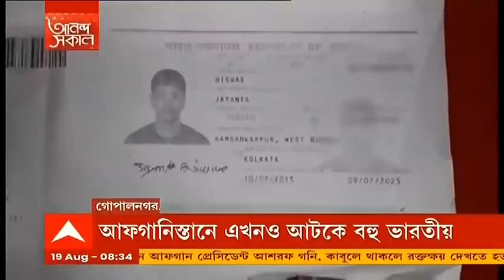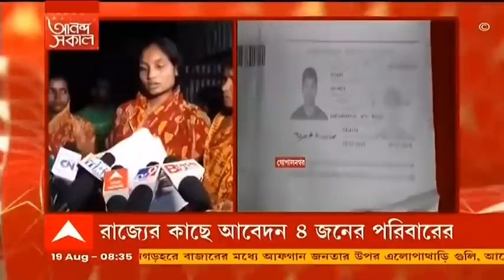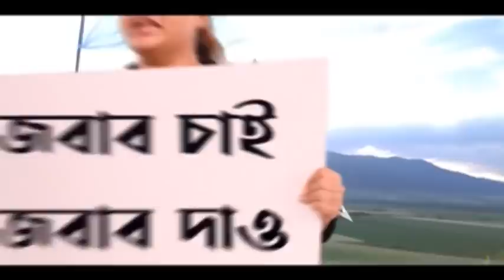Afghanistan Crisis: মার্কিন সেনার সঙ্গে কথা, দ্রুত কাবুল পৌঁছতে পারে ভারতীয় বিমান| Bangla News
আফগানিস্তানে এখনও আটকে রয়েছেন বহু ভারতীয়। সেই ভারতীয় নাগরিকদের দেশে ফেরাতে কাবুলে যেতে পারে বিশেষ বিমান। কাবুল বিমানবন্দরে পাঠানো হতে পারে বায়ুসেনার বিমান, খবর সূত্রের। বিমানবন্দরের দায়িত্বে থাকা মার্কিন সেনার সাথে যোগাযোগ রাখছে দিল্লি। ৭২ ঘণ্টার মধ্যে কাবুলে ওঠানামা করতে পারে সাধারণ উড়ান, খবর সূত্রের।